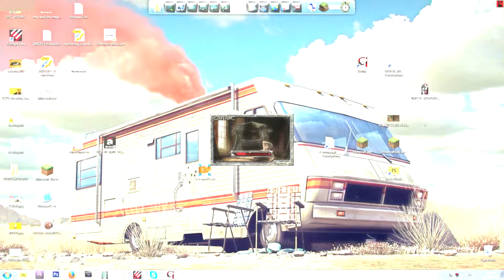Let's Play: Gothic #054 - Y'Berion und der Fokusstein